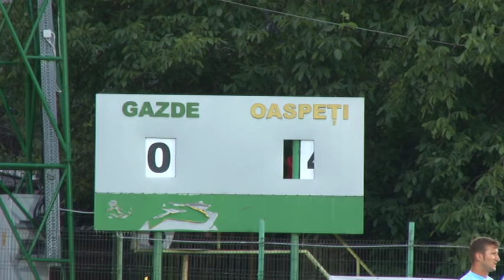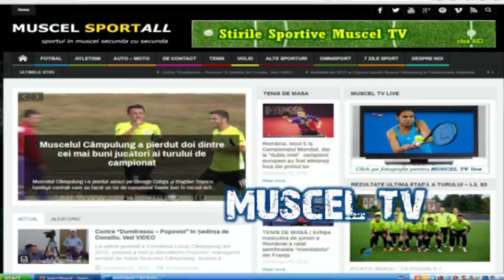jurnal 29 06 2018 sp 1 fotbal finala cupei ro unirea bascov gloria berevoesti, premiere ajf arge